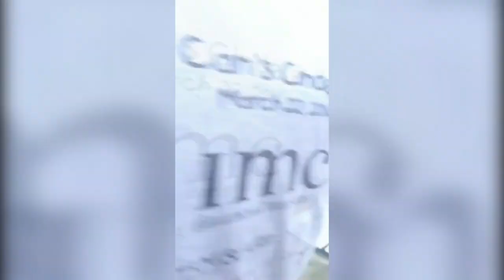¡Tragedia en Tailandia! Un expolicía mata a 34 personas, incluidos 22 niños, en una guardería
El último comunicado de la Policía sobre el suceso ocurrido alrededor del medio día, hora local, informó además de 15 heridos, ocho de ellos en estado grave.